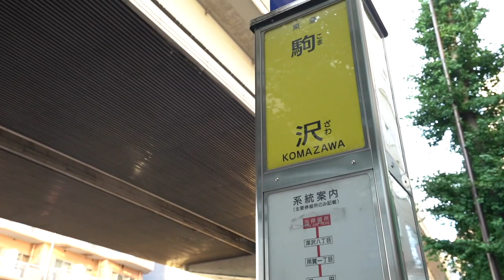《“住む”を”楽しく”するお部屋！》ズドーンと吹き抜けた明るいロフト物件・ネット無料！ 当社管理物件『アスール阿佐谷』【J's movie】中央線阿佐ヶ谷駅徒歩８分のデザイナーズアパートメント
「お部屋の中にくつろげるリモートワークスペースを」

☆嬉しいインターネット12mbps・BS/CS62チャンネル無料☆
ズドーンと広がる吹き抜けが気持ちいい！使用面積約41.17㎡（約11㎡のロフトを含む）
ゆったりしたお部屋と遊び心あるロフト空間！丸ノ内線南阿佐ヶ谷駅徒歩4分のおしゃれデザイナーズアパート！中央線の阿佐ヶ谷も徒歩圏内です。大きな採光窓で明るい空間、ゆったりと作られた水回りも気持ちいい！ふたり入居も可能です！
オートバイ置場のご用意もあるよ！